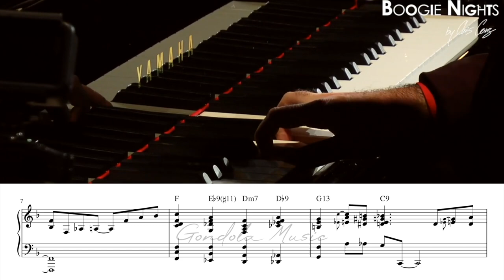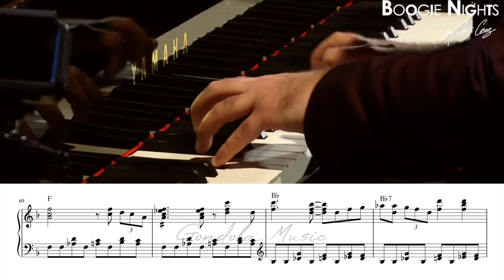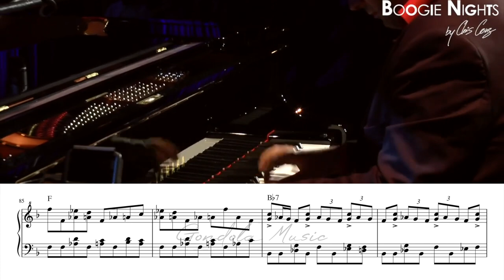this guy is a WIZARD